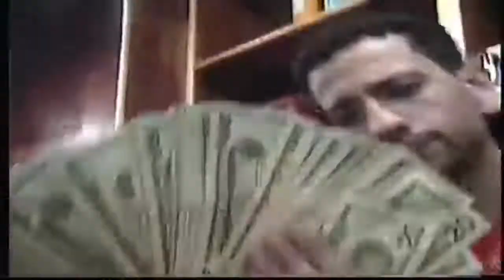M3 Mook - Turn Me Up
All Music is on all platforms.